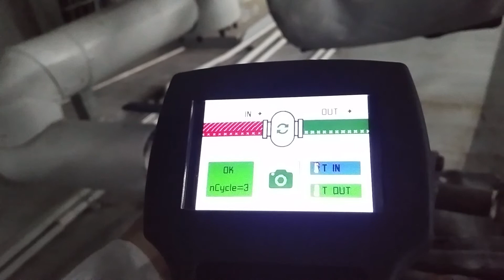Demo Kiểm tra hoạt động của bẫy hơi, Valve tách nước steam trap bằng Leakshooter LKS 1000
Hoạt động của bẫy hơi, Valve tách nước steam trap là một trong các hạng mục đóng vai trò quan trọng trong hệ thống hơi, lò hơi của nhà máy.

Tuy nhiên, thật khó để có thể biết được bẫy hơi có hoạt động đúng theo thiết kế hoặc tách nước được hoàn toàn hay không nếu không nhờ đến các thiết bị Áp dụng công nghệ, kỹ thuật hiện đại.

Video là một ví dụ minh họa của việc sử dụng thiết bị Leakshooter của hãng Synergy để kiểm tra hoạt động của bẫy hơi, valve tách nước tại một trong các nhà máy khách hàng của công ty INO.

► Công ty Giải pháp và Công nghệ Đo lường INO, nhà cung cấp các thiết bị đo lường và tự động hóa công nghiệp